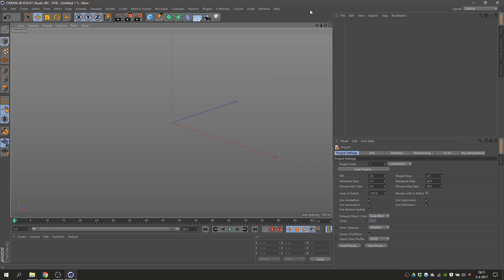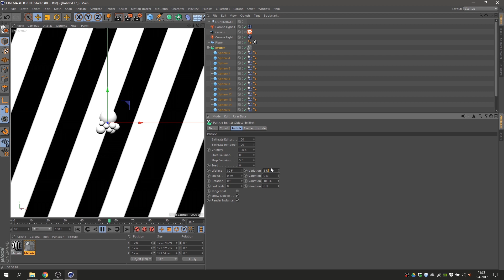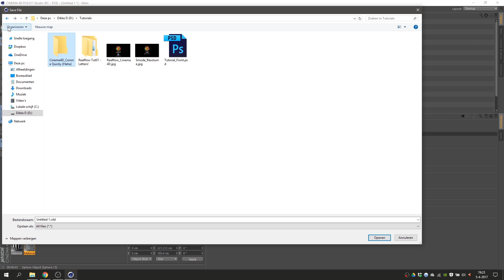Cinema4D & Corona Quicky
A quick tutorial I did, if you have any questions, ask 'em!